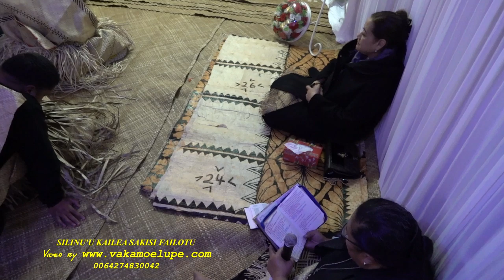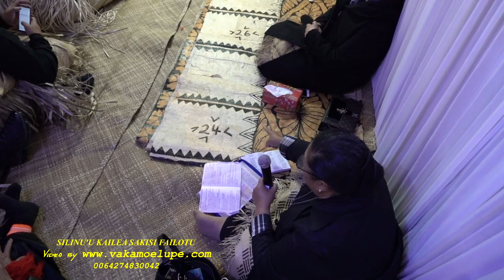SILINU'I KAILEA SAKISI - Failotu Famili 13 June 2020